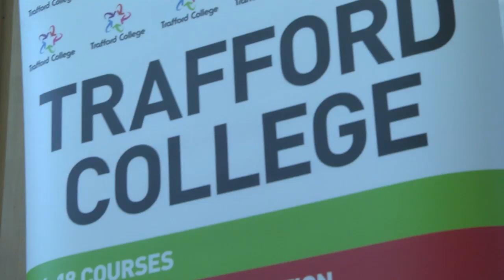Trafford College, A Level Results Day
Video filmed and edited by Trafford College Creative Arts Students Joshua Dowse and Emma Knowles.

Celebrating another fantastic year of A Level Results, with an overall pass rate of 98% and an 100% pass rate in 11 out of 16 subjects. If you would like to study A Levels in our £25m A-Level Centre, visit the Trafford College